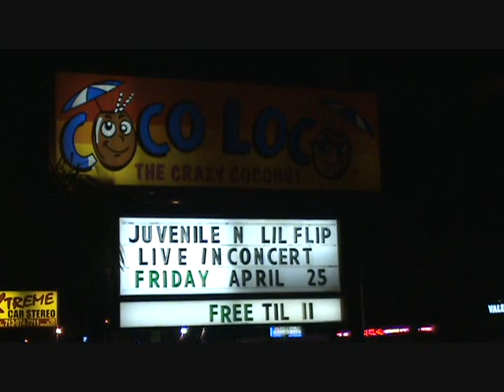LIL FLIP CONCERT @ COCO LOCO 4-25-08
LIL FLIP IN CONCERT